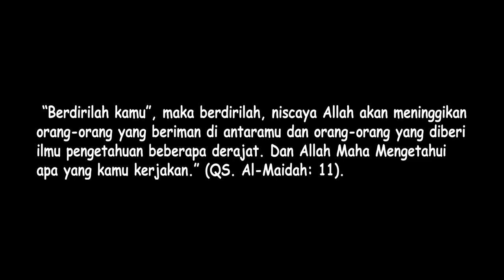Perjalanan di Tahun 2021